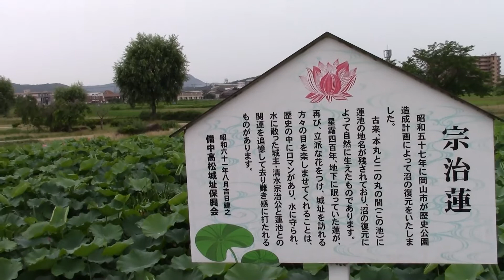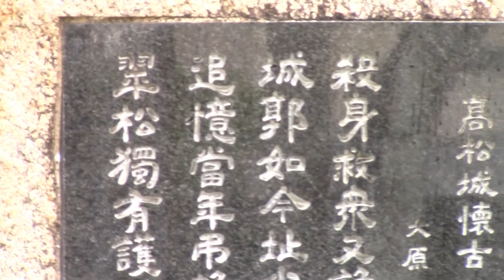宗治蓮 備中高松城跡2020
戦国時代　清水宗治は備中高松城主であった。秀吉の水攻めにより自刃。
その名にちなんだ宗治蓮です。